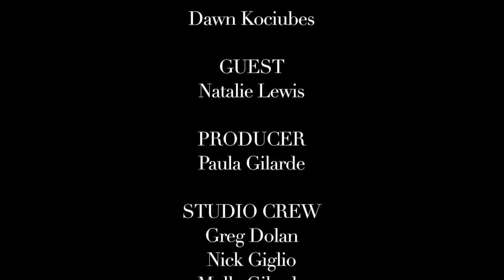Bedford Backstage with Natalie Lewis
Bedford Backstage is a show highlighting the wonderful, young talent in Bedford, MA. Hosted by Dawn Kociubes.

This episode showcases singer and musician Natalie Lewis.